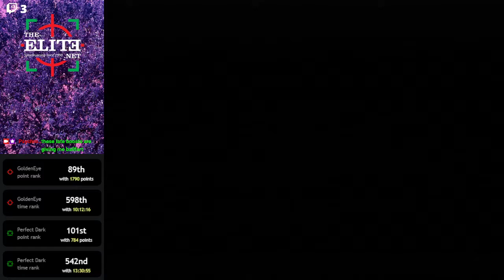Archives 00 0:55